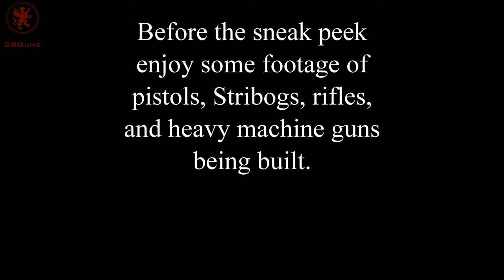Grand Power K105 Auto Pistol Demo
A rare experience shooting the Grand Power K105